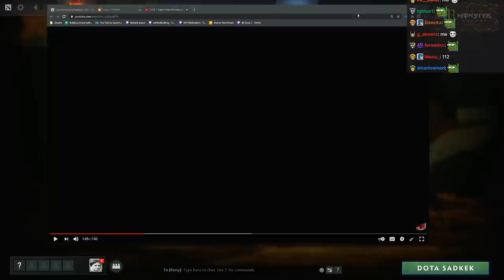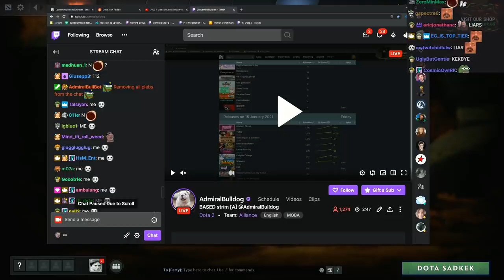Hopefully They'll Stand There Doing Nothing - CUSTOM HERO CHAOS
ADMIRALBULLDOG MEDUSA CUSTOM HERO CHAOS BUILD DOTA CUSTOM GAME MODE FUNNY DOTA MOMENTS